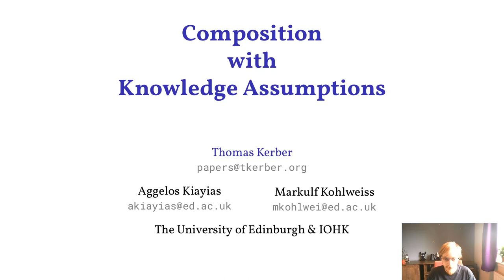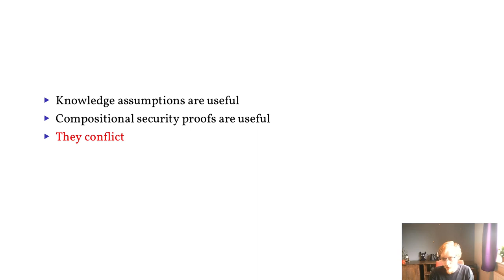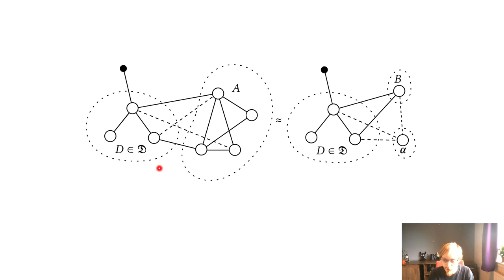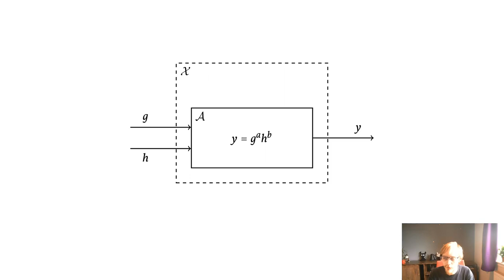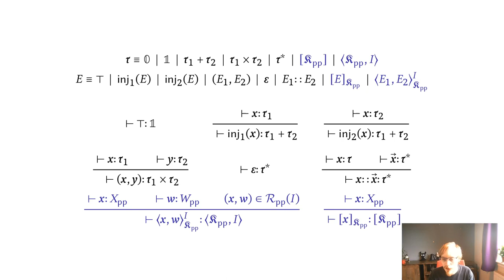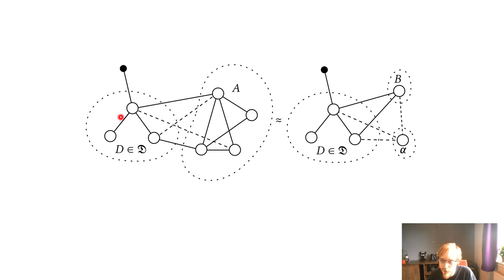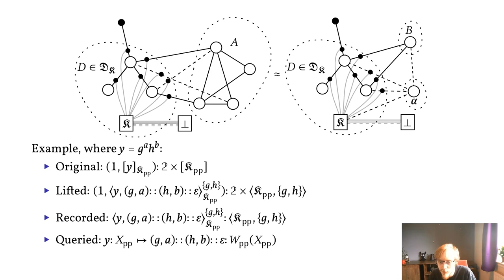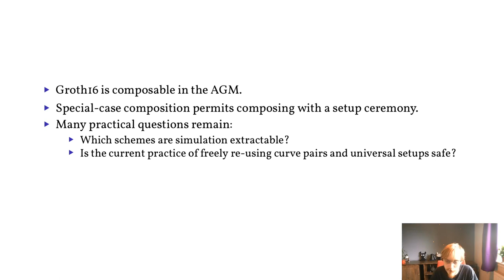Composition with Knowledge Assumptions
Paper by Thomas Kerber, Aggelos Kiayias, Markulf Kohlweiss presented at Crypto 2021